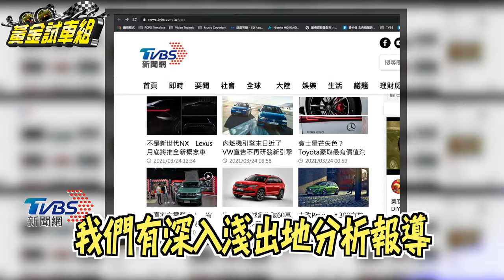【黃金試車組】Suzuki Vitara越野玩狠硬 浪花兄弟過五關！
雖然車迷都曉得Vitara越野功夫了得
但是平常不太有機會可以親身體驗
這次Suzuki在城市中搭建越野場
讓車迷在教練的專業帶領下
可以親身體驗Vitara的剽悍越野性能

【新片搶先播X黃金試車組】看新車也能這麼好玩!

TVBS新聞台(56台) 每週一到五晚間10點首播
*隔日重播：00:00 / 09:00
*假日精選：00:00 / 04:00 / 09:0